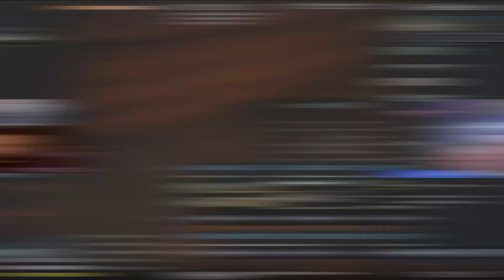Elraenn The Forest Komik Anlar #2 | LİMON TAYFA THE FOREST | Cenghost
Merhaba arkadaşlar Elraenn'in The Forest yayınlarındaki komik anların ikincisini sizler için derledim. Umarım video hoşunuza gitmiştir.
(Elraenn) Tuğkan Gönültaş'a şu adreslerden ulaşabilirsiniz